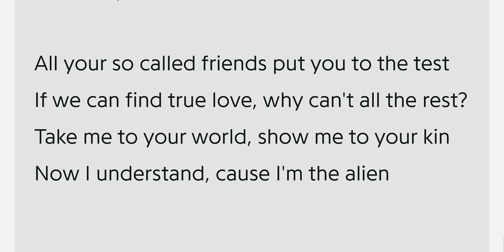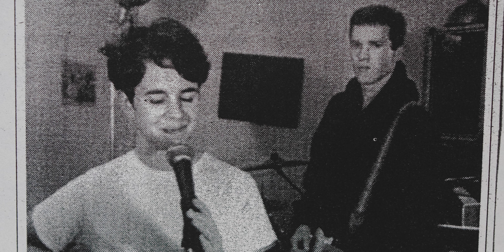The Crabs | Organ Territory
When this session with surf rock band The Crabs was recorded in August of 2020, it was a whole lot warmer outside. We were lucky to be able to get anybody together to record due to… the current state of things. So what a pleasure it was to bring Jonn, Lisa and Vince in for a session of summertime jamming by the sea! Their anthemic track “Alien Girl” is played with enthusiasm on the old 1866 Packard Pump Organ. Following was a conversation on the band’s quirky lifespan and how the tides of the Salish Sea found their way into the tones of their guitars.

Their tunes can bring you the feeling of warm summer wind and partying at the beach during this particularly cold and lonely winter. Enjoy!

Alien Girl, Alien Girl
I don’t understand cause you’re not from this world
Alien Boy, Alien Girl

Produced by: Corin Noronha, Will McCracken, JJ Small
This episode of Organ Territory was made in collaboration with the Anacortes Library's JJ Small.
0:00 - Intro
0:30 - The Crabs play "Alien Girl"
2:14 - Interview with The Crabs